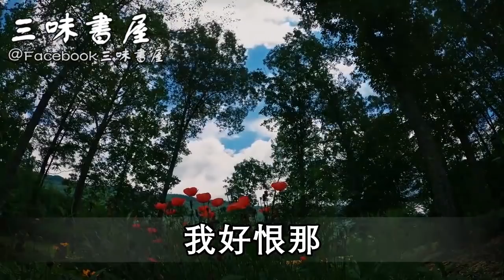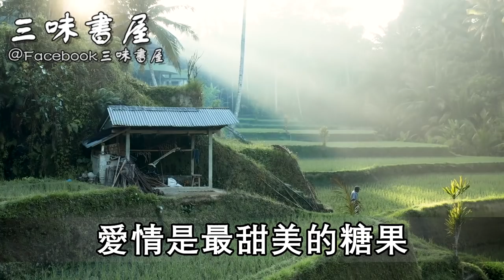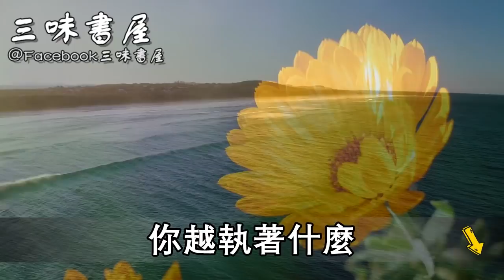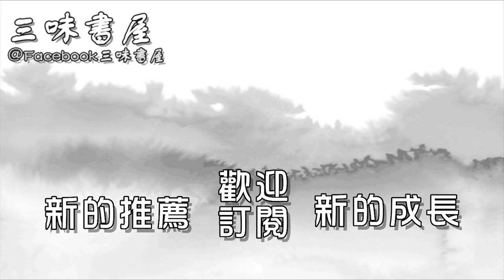80歲母親上門求養老，卻被兒子狠心拒絕，一句話讓母親後悔當年事 |三味書屋